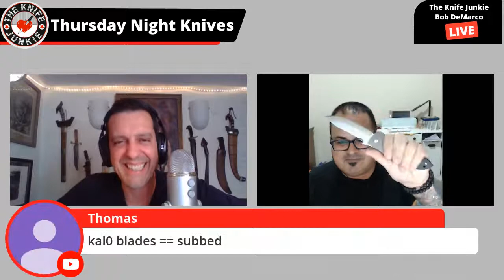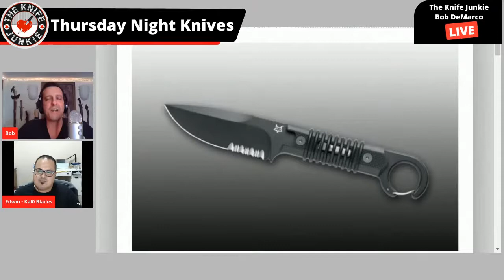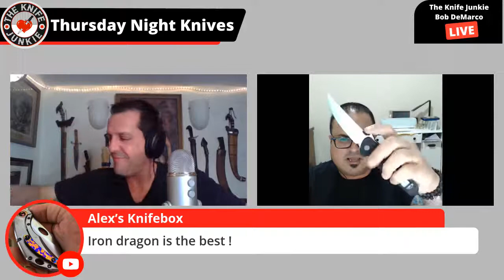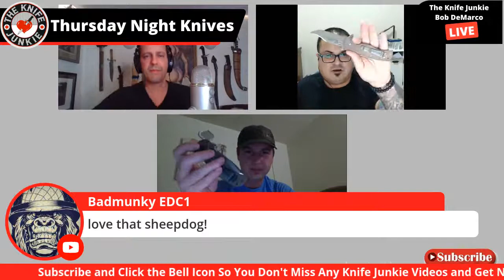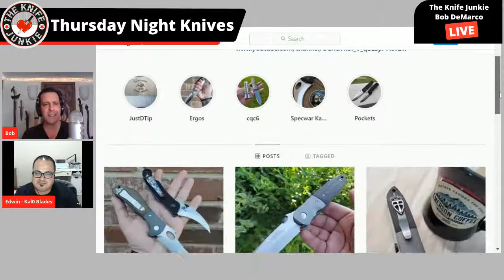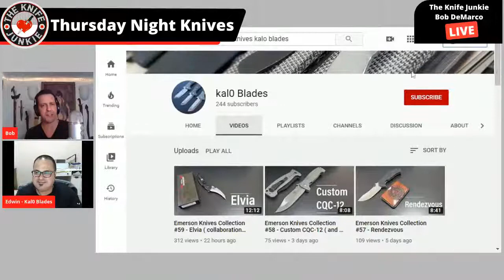Emerson Knives with Edwin (Kalo Blades and @kal0pr) - Thursday Night Knives (June 4)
It's all about Emerson Knives tonight with guest co-host Edwin (@kal0pr on Istagram and Kalo Blades on YouTube), who is a huge Emerson Knives collector.

Bob’s recent Emerson purchases include the Iron Dragon, Mini 7, SOCFK-A, and Appalachian, plus the guys will talk about Edwin’s new Elvia, and a discussion of Edwin’s collection of Emerson Knives. Plus a debate about Double Detent Emersons vs. Single Detent Emersons.

Please call the listener line at or email with any comments, feedback or suggestions on the show or The Knife Junkie Podcast.

SHOPPING FOR A KNIFE
The Knife Junkie Knives for Sale Webpage --